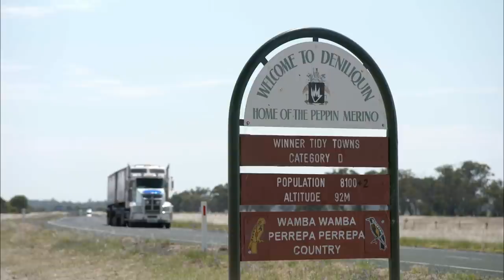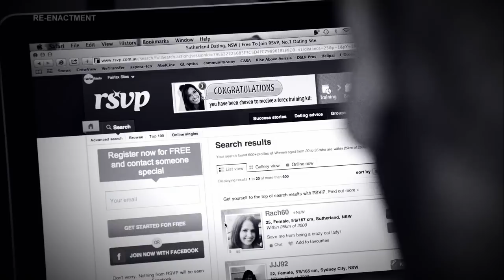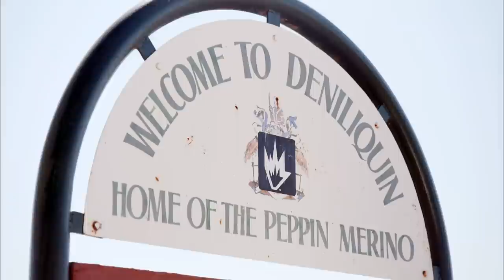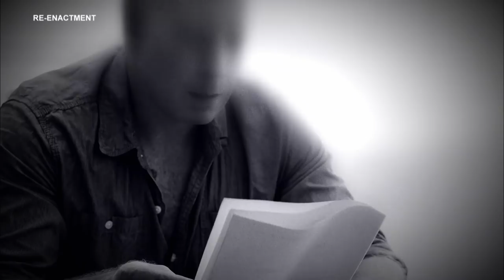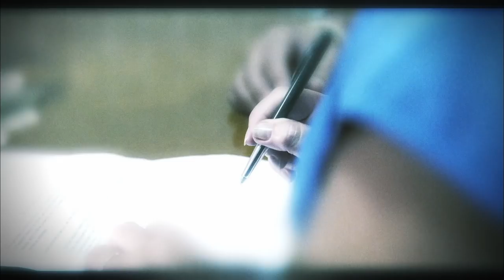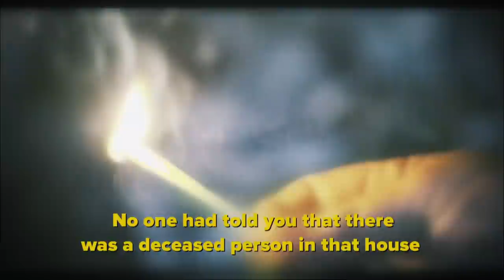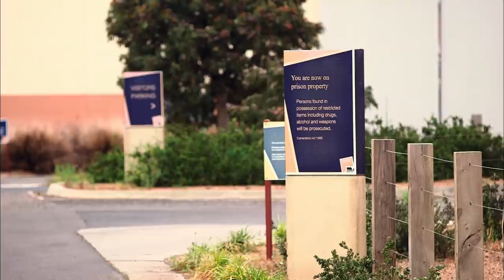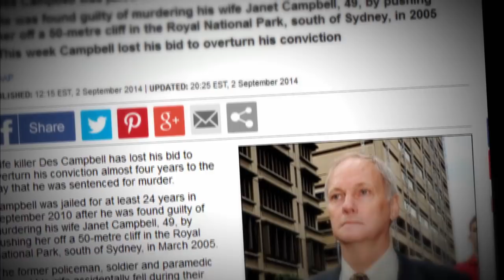Gold Diggers | Inside Story - Crime | S2E06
Gold Diggers: This prime time current affairs series investigates major crime stories and events that hit the headlines in Australia and beyond.